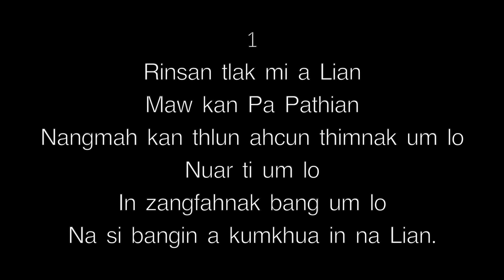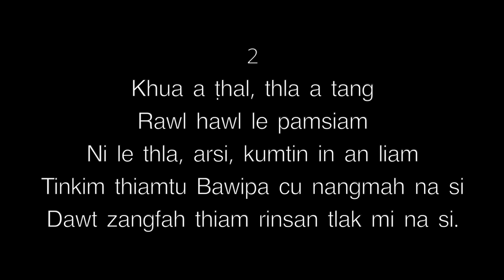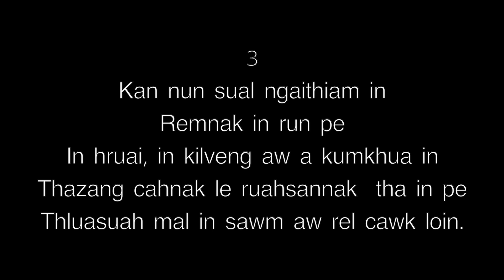Rinsak Tlak Mi Tuum Na Si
Ṭahhla 3:22-23
C, 3/4, 110, IWASYNG.STY, I Was Young Americans Fid Waltz (Folk)